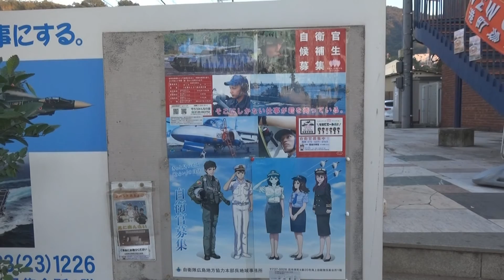Lost In Japan: Arsenal naval de Kure (#40)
Gracias.